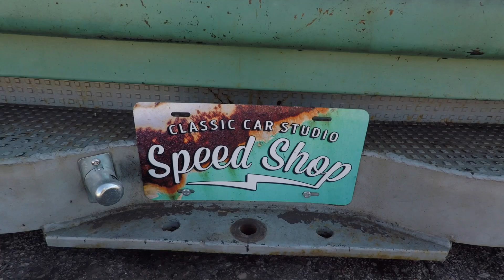Hot Wheels Legends Tour St. Louis MO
Tiffany the twin turbo C10 from Classic Car Studio. The fabrication on this truck is wild, pictures and video do this truck no justice.